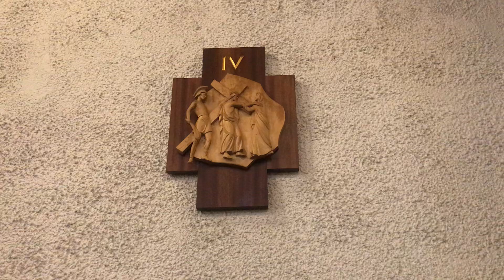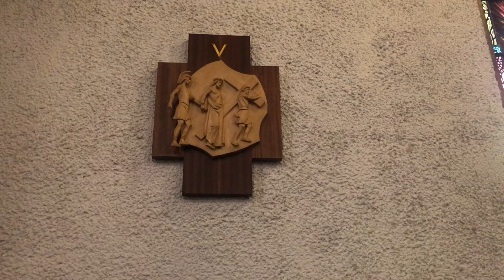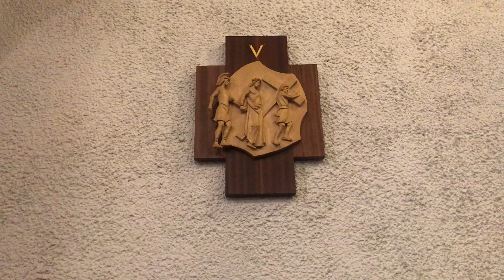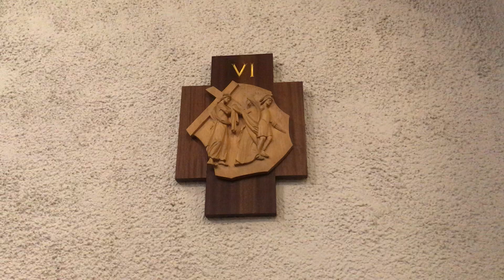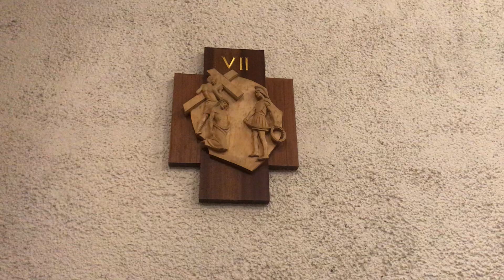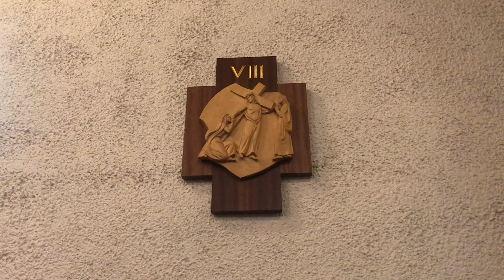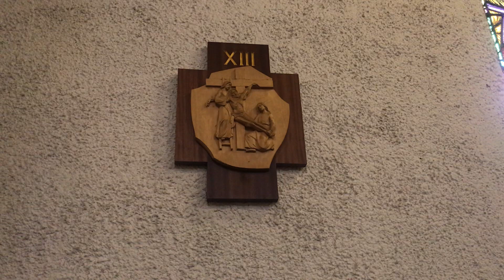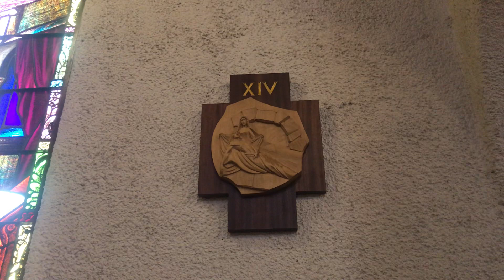2020-04-10 Stations of the Cross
Officiant: The Rev'd D. Rebecca Dinovo

This repeats three times between each station:
Holy God, Holy and mighty, Holy immortal one, Have mercy on us.